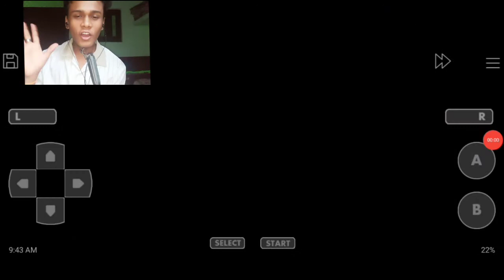Pokemon Sienna Version || With Great Adventure || Part 1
An comment if you see next video new games💓💓
Social⭐